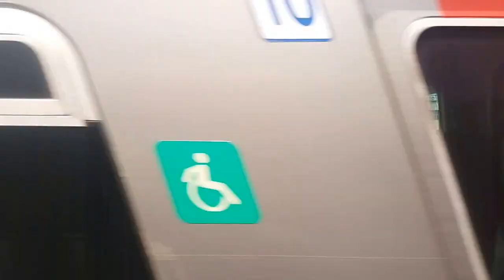(17/05/05) 서울 1호선 인천행(K95) 용산 - 노량진 측부 주행영상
311x16편성이었습니다.

경부선 ITX-청춘 안내방송 반영 후에 촬영한 동영상입니다.

촬영 당시 제가 노량진에서 내려야 되서 영상을 살짝 일찍 끊었습니다.

* 역별 시간 안내 (진입 시점 기준):
(0:00) 용산 (출발 후 영상 시작)
1:52 노량진